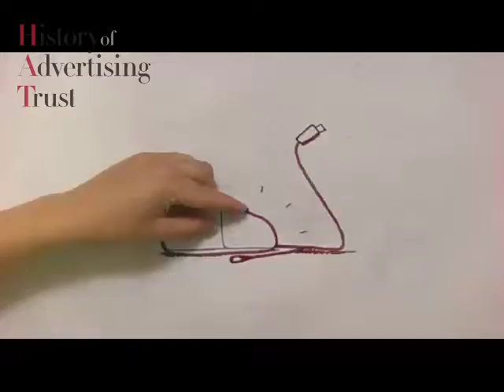Carphone Warehouse - A Brief History (2008, UK)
a small evolution of how phones look like this a long time ago, to how they look today.
Directed by Kristofer Strom at Blink.